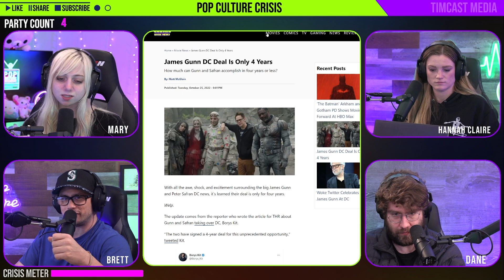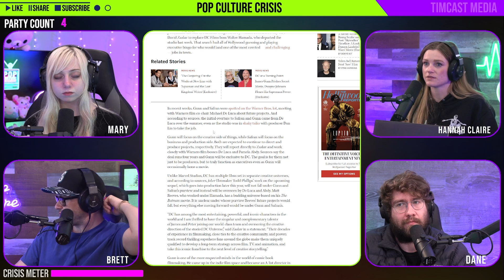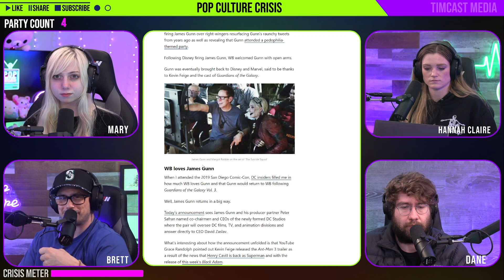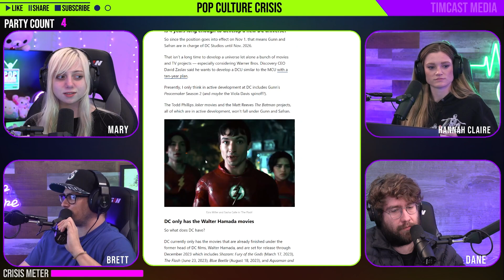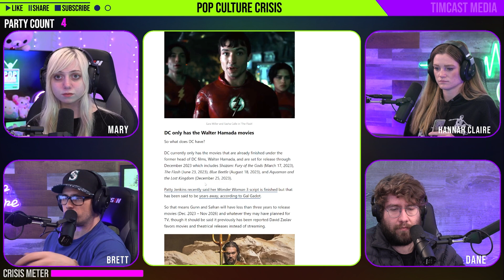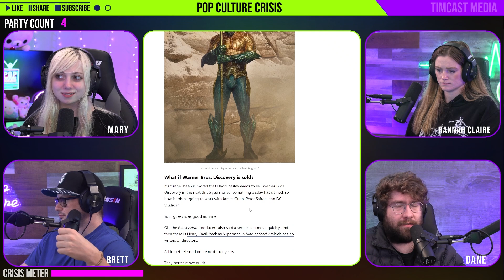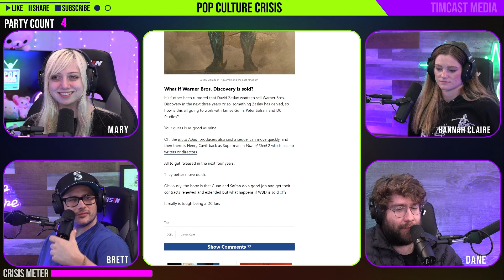Veteran Marvel and DC Director James Gunn Hired With Producer Peter Safran As Heads of DC Films